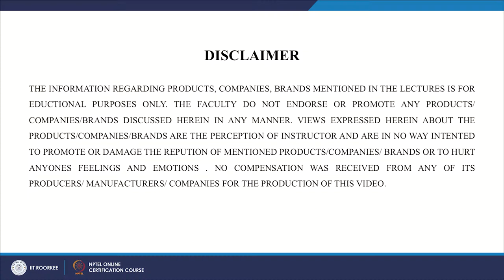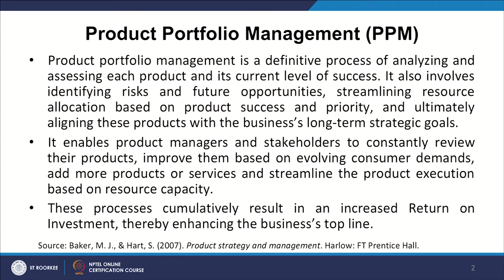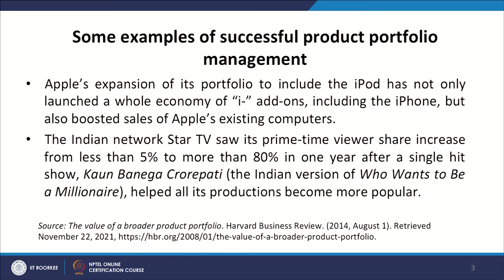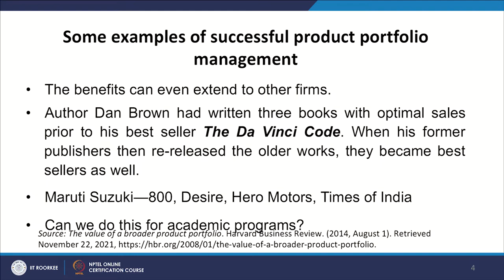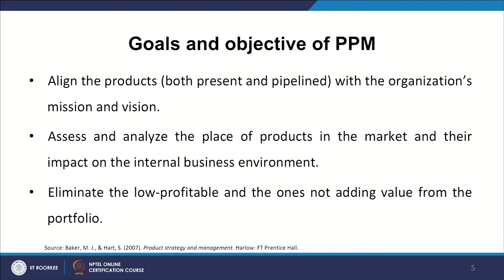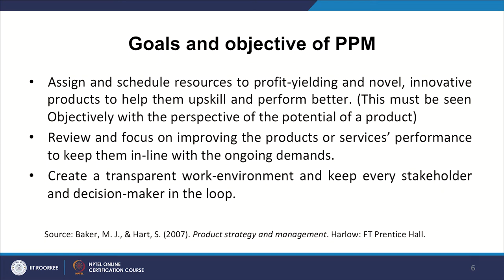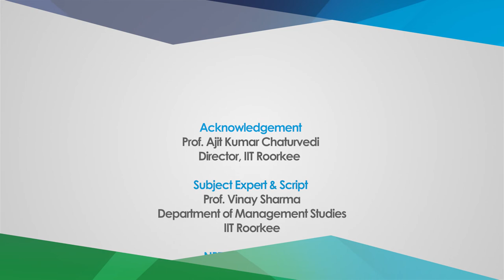Lecture 22: Product Portfolio Management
Delivering customer delight and accelerating business results can be achieved through responsive product portfolio management. In this lecture video we will discuss in detail about how to manage a product portfolio.